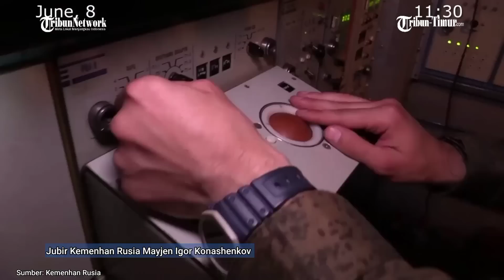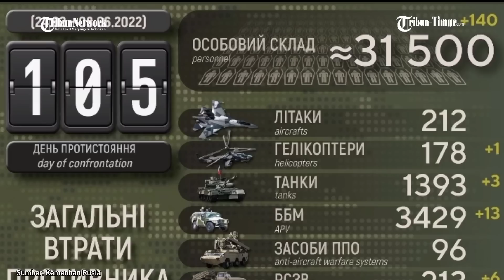Pertempuran di Atas Laut, Detik-detik Su-35 Rusia Dekati Heli Mi-14 Ukraina di Odessa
TRIBUN-TIMUR.COM - Militer Rusia memperbarui informasi operasi militer khusus di Ukraina kamis 9 juni.

Dalam 24 jam terakhir, Pertahanan udara Rusia menembak jatuh 2 pesawat MiG 29 Angkatan Udara Ukraina di dekat Snegirevka, Wilayah Nikolaev, serta 1 helikopter Mi 8 di dekat Belaya Krinitsya, Wilayah Nikolaev.

Secara total 192 jet tempur ukraina, 130 helikopter dan 1.150 dron, 335 misil anti-pesawat ukraina dilumpuhkan selama operasi, kata igor Konashenkov juru bicara militer Rusia dikutip tribun timur.
(TRIBUN-TIMUR.COM)